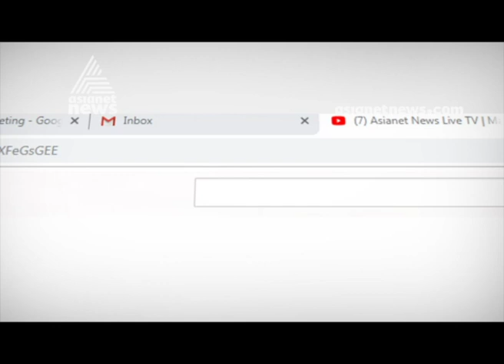Kattappana Govt ITI college student complained against SFI | FIR 14 July 2019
Kattappana Govt ITI college student complained against  SFI